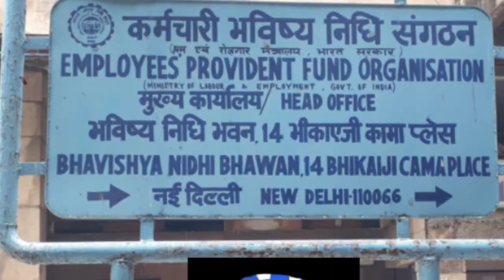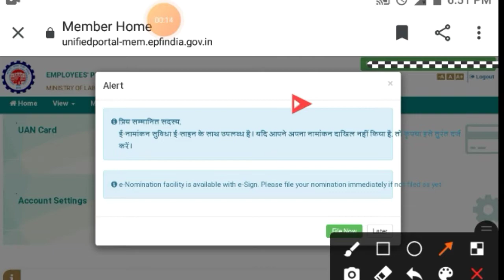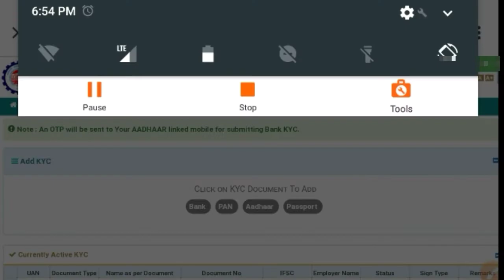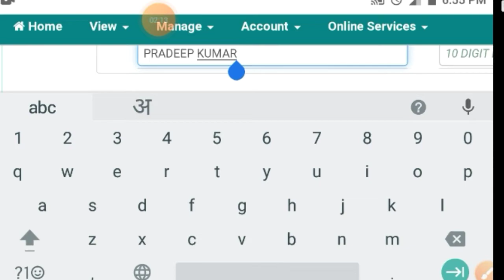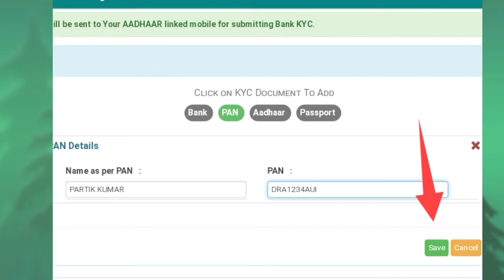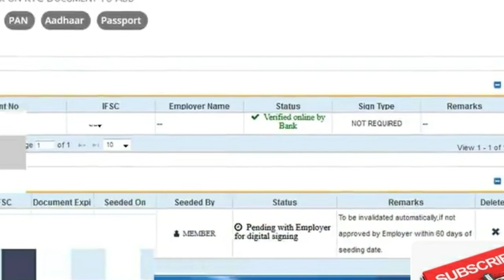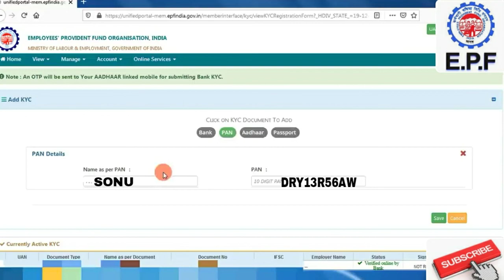How to link Pan Card with UAN PF Account new process 2021 | Pan card pf account ke sath kaise link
इस video ke madem se aap apna UAN or pf account ke sath pan card kyc kar sakte ho Aasani se taki pf Withdrawal hone par TAX katne se bchaye rupay aapke kaise update karege us ke liye video dekho or siko ok thanks🙏